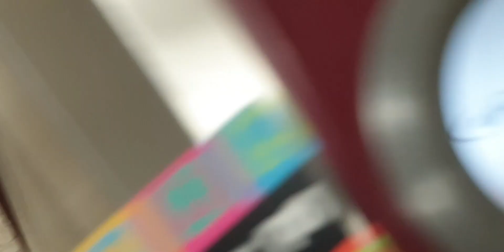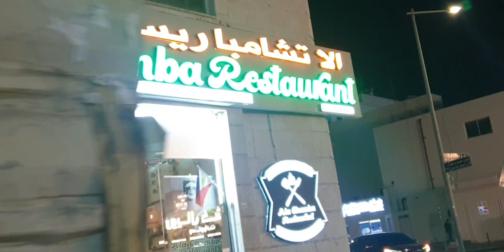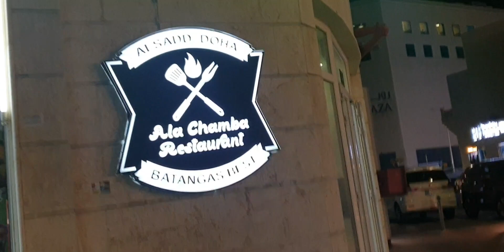How to Get to Chowking Qatar in Royal Plaza & Philippine Store via Doha Metro GOLD LINE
Have tasted the famous Filipino dessert called HALO-HALO?